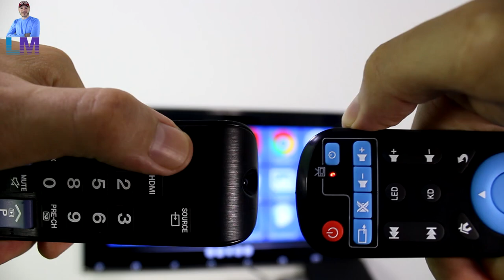Android Box Remote حصريا!!! كيف تبرمج ريموت الأندرويد بوكس وتتحكم في التلفزيون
في هذا الدرس ساريك طريقة برمجة ريموت الأندرويد بوكس ونسخ أزرار ريموت كنترول التلفزيون .. الطريقة في الفيديو تعمل على اغلب اجهزة الريموت كنترول
..لا تنسى الأشتراك في القناة وتفعيل الجرس ليصلك جديد الدروس

 !!! تحذير :
جميع الفيديوهات الخاصه بقناة Mahamed LALAH هي حقوق محفوظه ويمنع كليا نقلها او استعمالها
!!! Warning :
All videos of the secretofnet channel are copyrighted and strictly prohibited from being transmitted or used
Who i am :
My name is Mahamed LALAH Secretofnet Founder, Content Creator & Smart Home Engineer, Lives in Morocco. also I'm...
• Company manager on Tetouansecurity
• Professional training courses